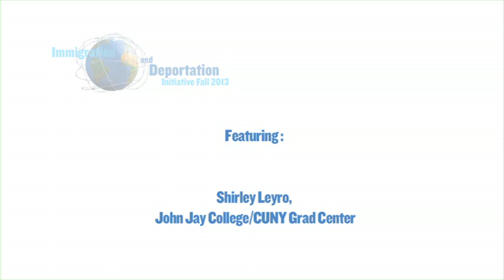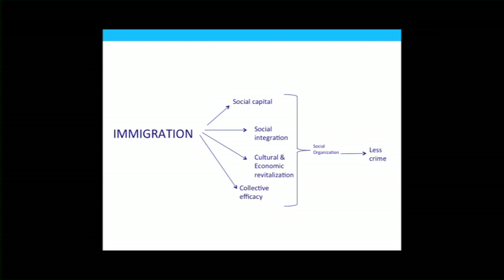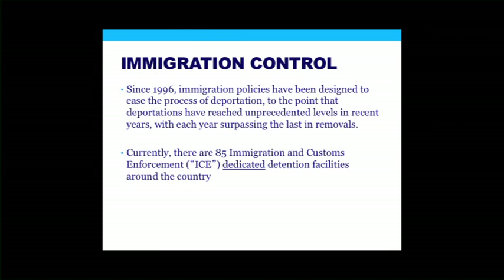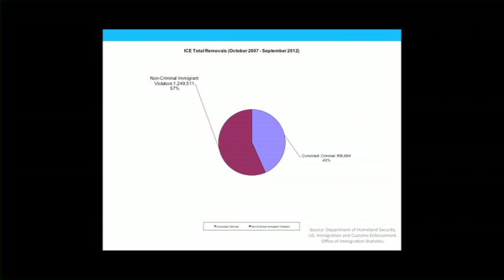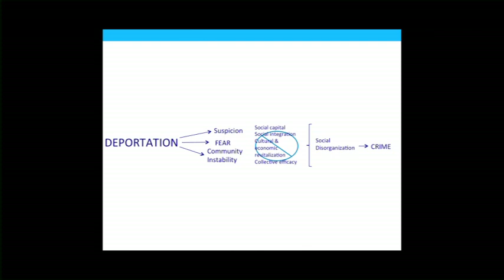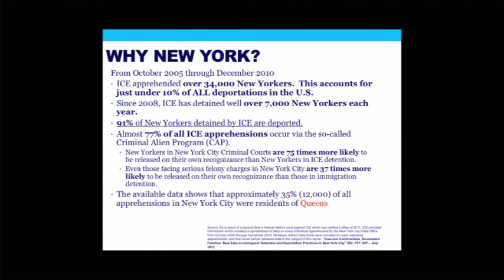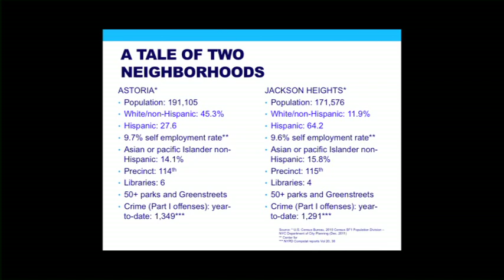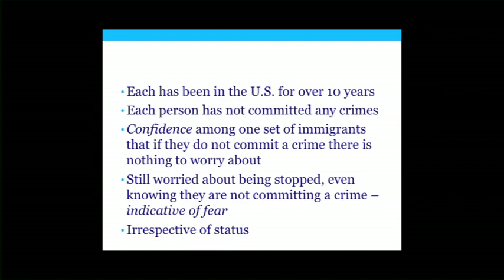Shirley Leyro: Community Effect of Deportation - 'Outside Justice' Book Talk, Oct 9 2013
Edited by Professor and Chair of the John Jay Sociology Department David Brotherton, and Criminal Justice Doctoral Students Daniel Stageman and Shirley Leyro, Outside Justice looks at the overlap between public perceptions of immigration and criminality, and its reflection in the practical overlap between criminal justice and immigration control systems.  In this, the first of the Office of the Advancement of Research's Fall Semester Book Talks, a panel of contributing authors to the volume will discuss the progress in their research since the time of publication, and their thoughts on the potential effects of immigration legislation on the policies and practices under study.  Subjects are as diverse as driver's license policy and 'immigration enforcement through traffic enforcement', the Secure Communities program, immigrant quality of life under the threat of restrictive state laws, and the effects of deportation on the social cohesion of immigrant communities.